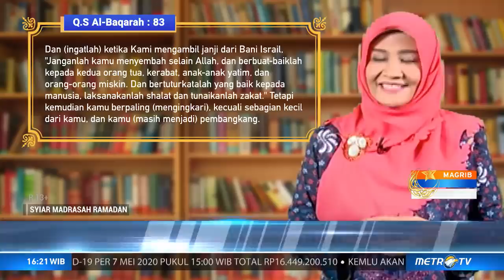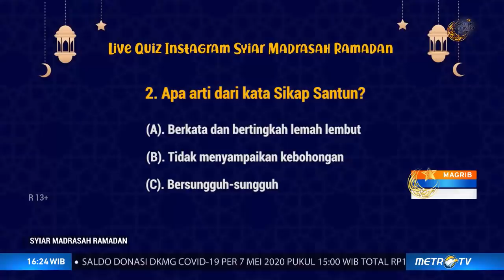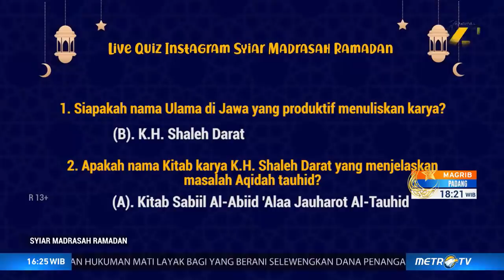METRO TV Syiar Madrasah Ramadhan 7 Mei 2020 : Menjadi Pribadi Yang Santun, Baik dan Jujur- Sesi 3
Video / Materi siaran Syiar Madrasah Ramadhan hari ini, Kamis tanggal 7 Mei 2020 yang disiarkan langsung stasiun MetroTV yang mengangkat tema tentang "Menjadi Pribadi Yang Santun, Baik dan Jujur".

Syiar Madrasah Ramadhan merupakan program acara KERJASAMA KEMENTERIAN AGAMA RI DAN METRO TV untuk menghadirkan siaran pembelajaran khusus untuk siswa siswi madrasah ditengah Pandemi Covid-19 dan Bulan suci Ramadhan

MATERI HARI INI :
TEMA : "MENJADI PRIBADI YANG SANTUN, BAIK DAN JUJUR
PENGAJAR : Dr. Hj. Lukuk Fikri Zuhriyah H. Ag  (UIN SURABAYA)